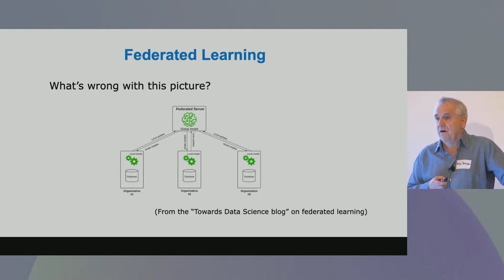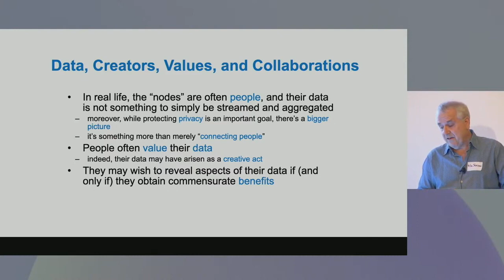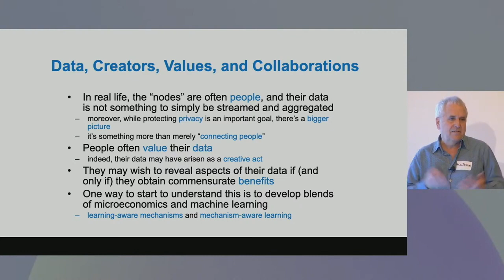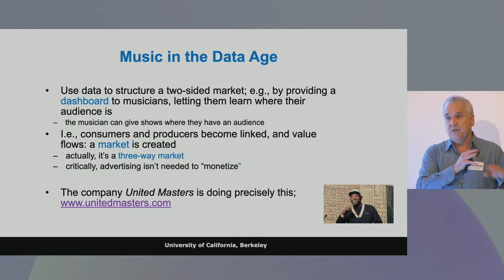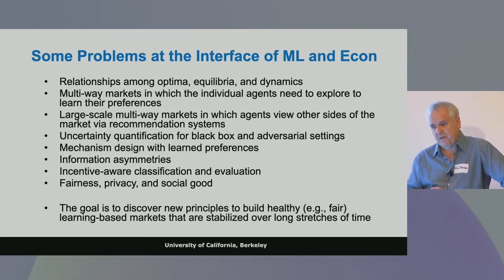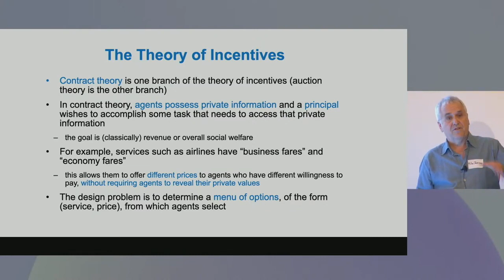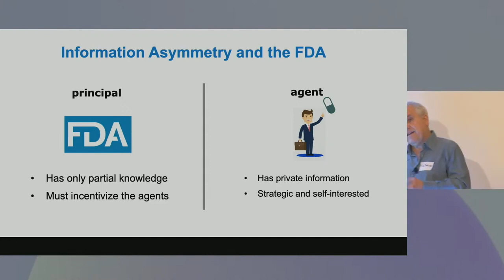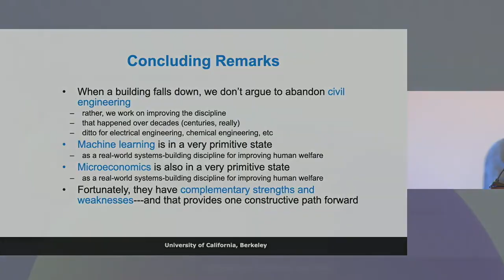Michael Jordan | How can we marry machine learning with economics to create a positive path forward?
Michael I. Jordan is the Pehong Chen Distinguished Professor in the Department of Electrical Engineering and Computer Science and the Department of Statistics at the University of California, Berkeley. He received his Masters in Mathematics from Arizona State University, and earned his PhD in Cognitive Science in 1985 from the University of California, San Diego. He was a professor at MIT from 1988 to 1998. His research interests bridge the computational, statistical, cognitive and biological sciences, and have focused in recent years on Bayesian nonparametric analysis, probabilistic graphical models, spectral methods, kernel machines and applications to problems in distributed computing systems, natural language processing, signal processing and statistical genetics. Prof. Jordan is a member of the National Academy of Sciences, a member of the National Academy of Engineering and a member of the American Academy of Arts and Sciences. He is a Fellow of the American Association for the Advancement of Science. He has been named a Neyman Lecturer and a Medallion Lecturer by the Institute of Mathematical Statistics. He received the IJCAI Research Excellence Award in 2016, the David E. Rumelhart Prize in 2015 and the ACM/AAAI Allen Newell Award in 2009. He is a Fellow of the AAAI, ACM, ASA, CSS, IEEE, IMS, ISBA and SIAM.

The Plurality Institute develops and experiments with plural technologies by convening researchers and collaborators from communities of practice.

We create robust engagement directly with and between visionary researchers from a range of fields including computer science, political ethics, sociology, and government, who are building and experimenting with plural technologies.